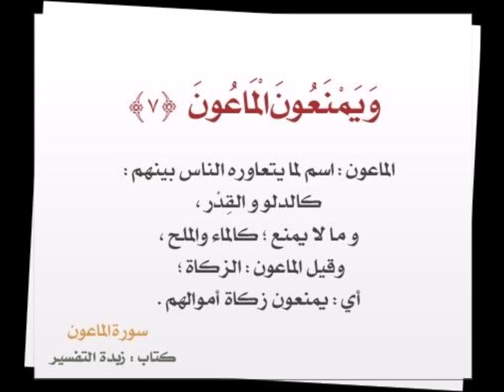القارئ / إياد حسام ... سورة الماعون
سورة الماعون